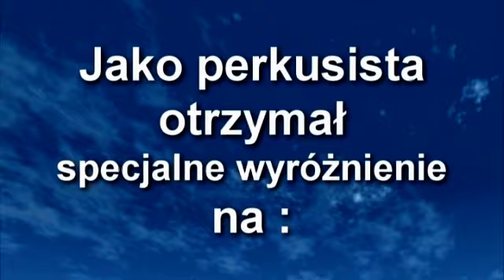BronekWolanski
Bronek Wolanski - utalentowany perkusista legendarnej, wroclawskiej kapeli Nastolatki (1962r). Chwycil spontanicznie za mikrofon i dal ognia, ze iskry poszly. Taka jest  Generacja Sixties: Hurra, co nas nie zabilo, to nas wzmocnilo:-)